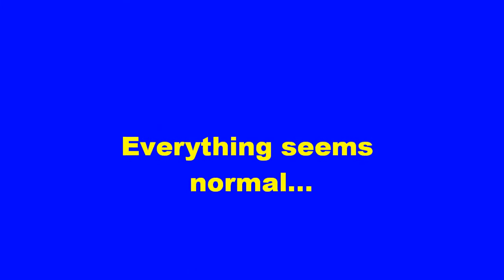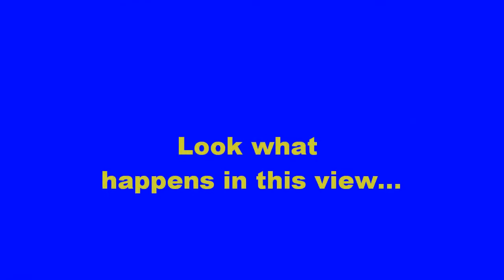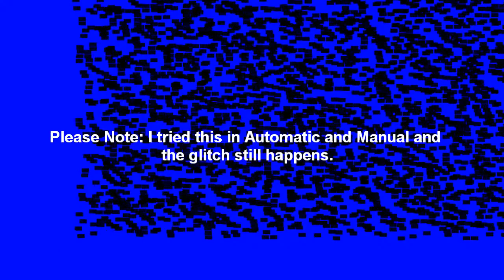Test Drive Unlimited Glitch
A wee glitch I found while playing Test Drive Unlimited. Hopefully I'm not the only one with it!